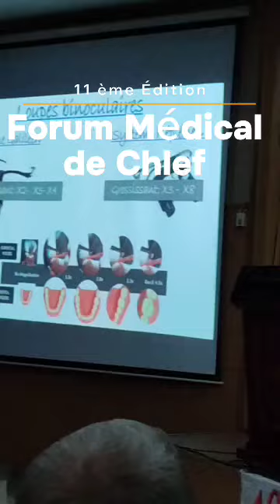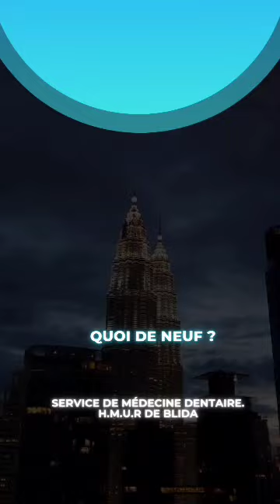Programme dentaire forum 2024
Programme détallé 11éme forum chlef médical 2024 .